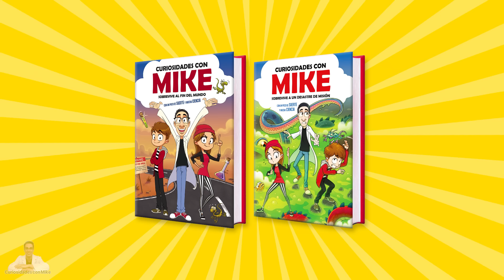LA RATA EMBARAZADA QUE PARE CRÍAS SORPRESA! 🎁 Mama Surprise Guinea Pigs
Mike abre la cobaya, cuy o conejo de indias embarazada de juguete Mama Surprise Guinea Pigs Little Live Pets para ver cómo tiene crías, cómo funciona y qué hay dentro. ¿Llegará a ser otro juguete prohibido como Barbie embarazada o Puppy Surprise?